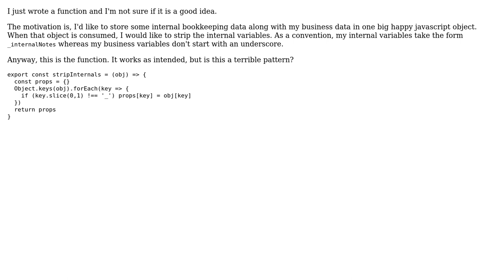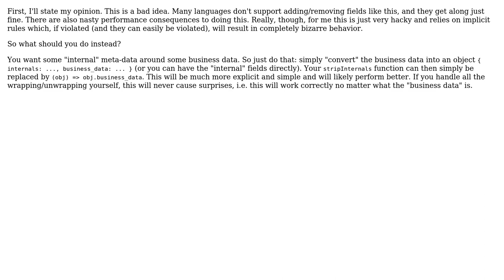Software Engineering: Javascript: using magic object keys (2 Solutions!!)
Software Engineering: Javascript: using magic object keys

With thanks & praise to God, and with thanks to the many people who have made this project possible! | Content (except music & images) licensed under CC BY-SA | Music | Images & others | With thanks to user prauchfuss user Jules user Derek Elkins left SE and the Stack Exchange Network Trademarks are property of their respective owners. You are responsible for your own actions.